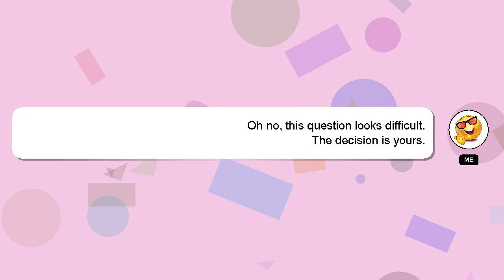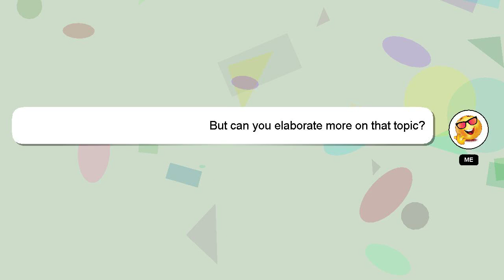How to pay merchant online in google pay?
Let me give you a quick introduction about myself, Greetings, my name is Delphi. Let me assist you in answering any questions you may have. - How to pay merchant online in google pay?

Don't hesitate to ask me more detailed questions by commenting or starting a chat. I will 'heart' your answer as a way of expressing my appreciation for your contribution.

*2 What we are experimenting :*